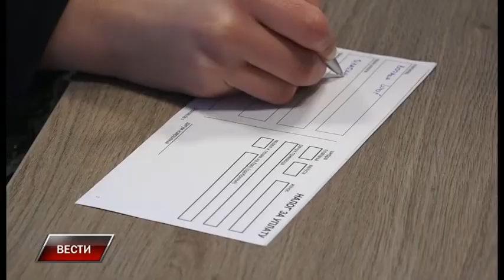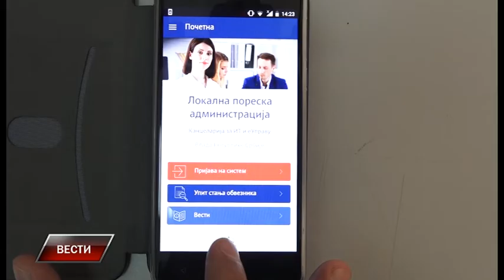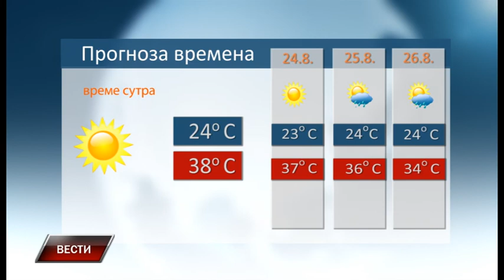Vesti 22 8 2019